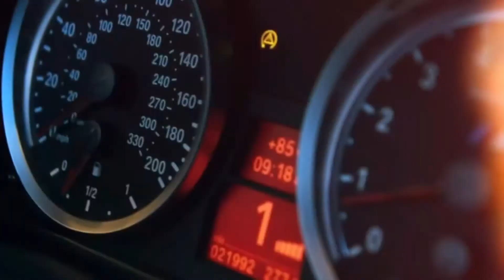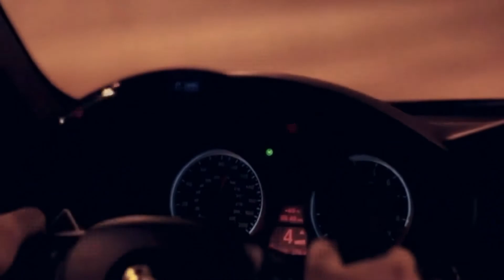BiXX & Roxanne Emery - Unbroken (DJ Remix)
Our most regular releaser BiXX is back once more this time for his first vocal outing with the supreme talents of Roxanne Emery. Compared to his previous releases BiXX may have take his foot off the throttle slightly but this is no bad thing, far from it as he has increased emotion levels whilst still encompassing his trademark mega melodies for one hell of an uplifting trance masterpiece.

Lyrics:
When you reach the edge
There’s nothing here
And you have no strength left

You know, you know something’s gotta give
If you can just hold on you’ll learn to live

The waves crash down
You feel surrounded
You make no sound
In the deepest blue
When you feel you’re drowning
I’ll wait for you
Cause I see you

Unbroken
Unbroken
Unbroken

As you break through surface
I’m at your side
I will help you rise